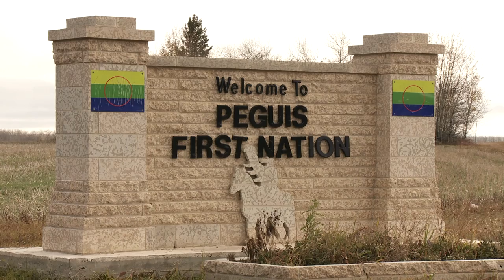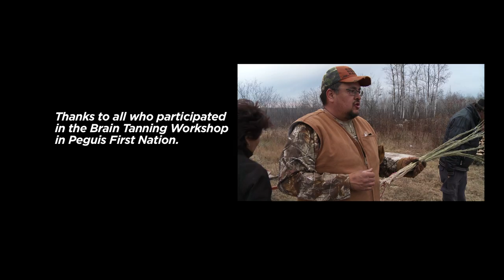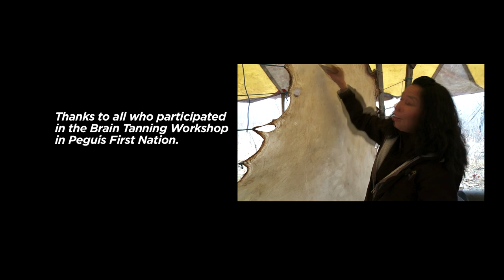Brain Tanning - Tanning Leather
"Brain Tanning" overviews an event hosted in Peguis First Nation by Mike Sutherland. Mike hosted a cultural camp where participants had the opportunity to brain tan hides. They learned the steps needed to create leather from moose and deer hides with traditional tools and traditional practices. Other activities included in the video are the preparation of the wild game, canning meat, and smoking fish.